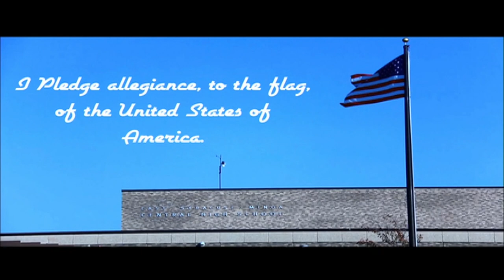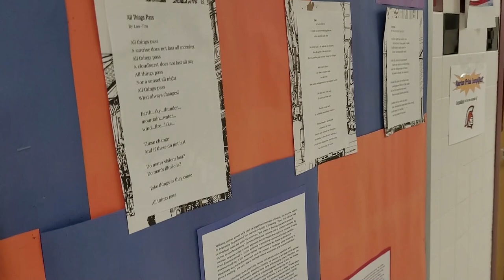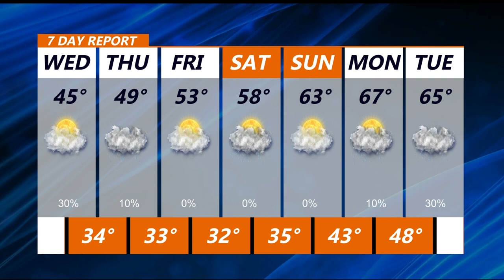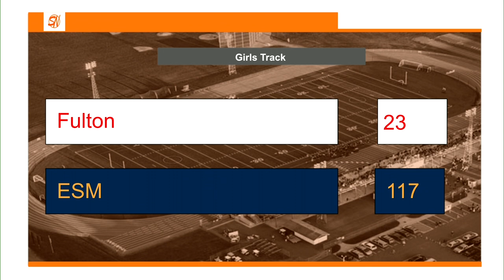April 27, 2022